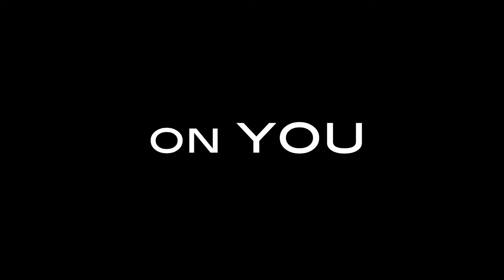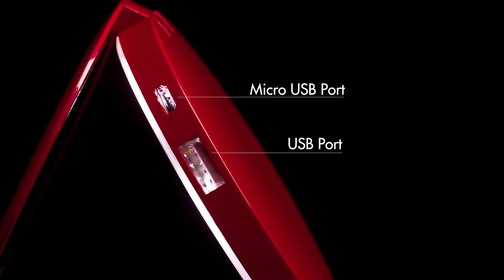Pearl™ Compact Mirror + USB Rechargeable Battery Pack Full HD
The Pearl is a stylish compact mirror with an integrated battery pack that can charge small USB powered devices.